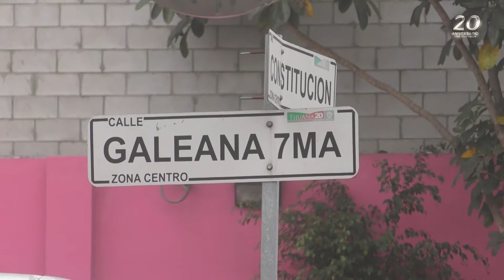DESPUÉS DE UNA SEMANA ATIENDEN REPORTE DE SOCAVÓN